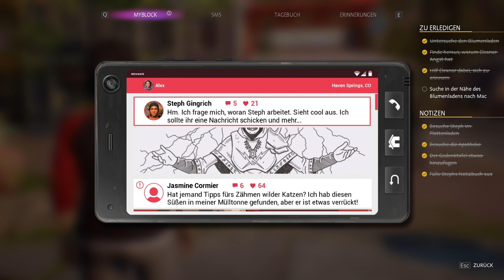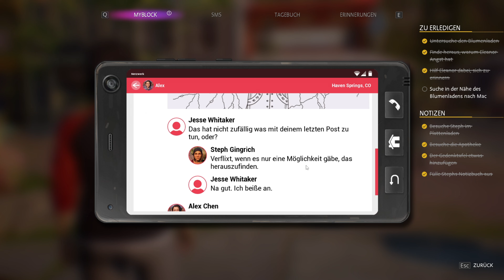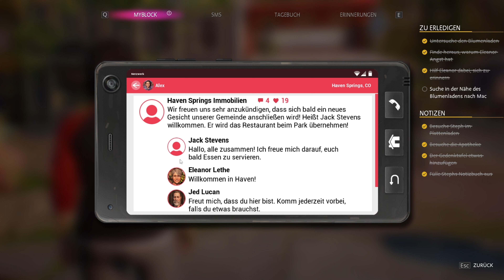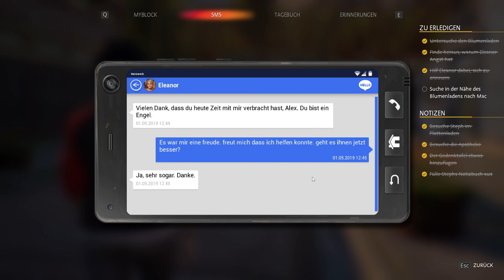LIFE IS STRANGE: TRUE COLORS 🎨 #020 KONFRONTATION und PANIK - Let's Play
Alex Chen ist keine normale junge Frau, denn sie kann die Emotionen anderer Menschen sehen und sie sogar manipulieren. Als sie nach Haven Springs zu ihrem Bruder zieht versucht sie ihre Vergangenheit zu vergessen und ihre Kraft zu verheimlichen, doch durch ein tragisches Vorfall ist Alex gezwungen sie zu nutzen um die Wahrheit herauszufinden und die dunklen Geheimnisse von Haven Springs auf zu decken.